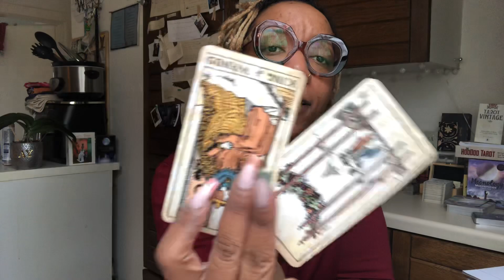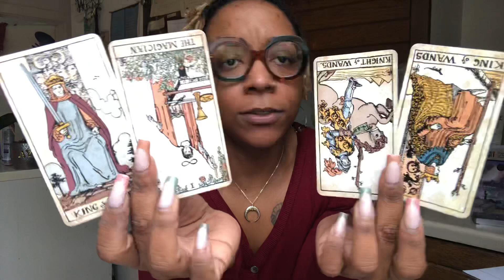LEO♌️ SOOO MUCH POTENTIAL, BUT...